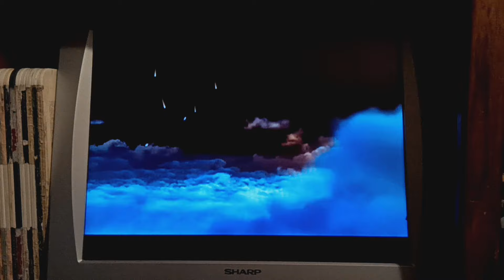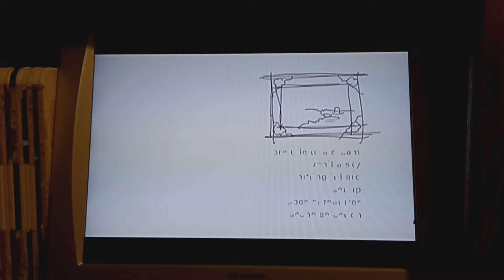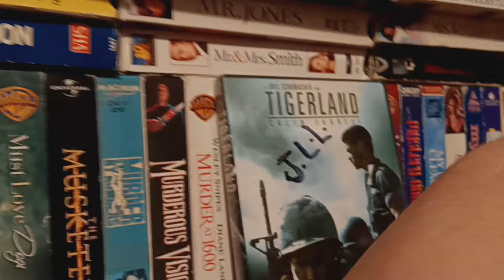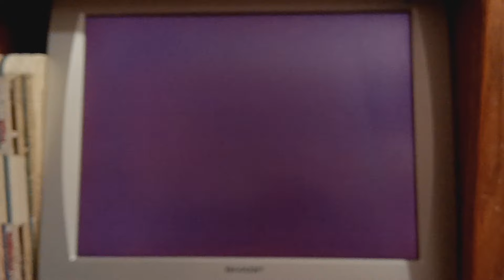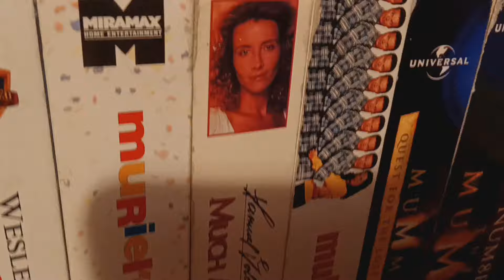Double Feature DVD Opening#62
Requested By FatPizza6912 & TheLogosRock
& DevinnyTroy'sMediaOpening This Is Gonna Be#62
The Opening For Vanilla Sky
1.2002 Paramount 90th Anniversary Logo
2.Vanilla Sky DVD Main Menu
3.Black MPAA R Rated Screen
4.1999 Paramount Pictures Logo
The Opening For Tigerland
1.FBI Warning Screen
2.Attention Screen
3.Fox DVD Promo
4.Tigerland DVD Main Menu
5.20th Century Fox Home Entertainment Logo
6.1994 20th Century Fox Logo[Fanfare]
7.1993 Regency Enterprises Logo